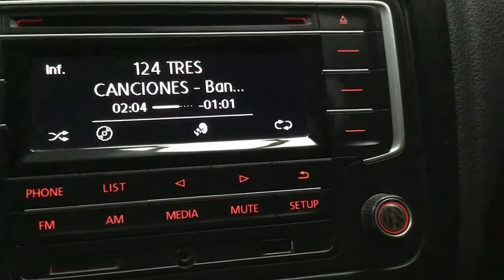Volkswagen / Vento / 2018 - 1870